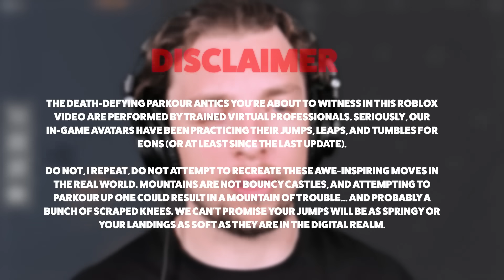We're STUCK TOGETHER In Roblox Altitorture! (hard mode)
⭐️ We're STUCK TOGETHER In Roblox Altitorture!